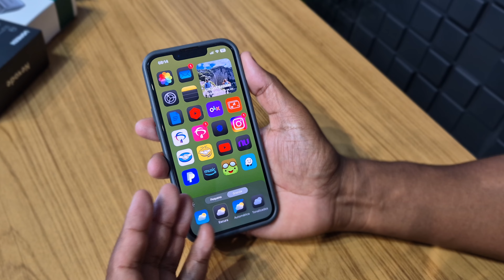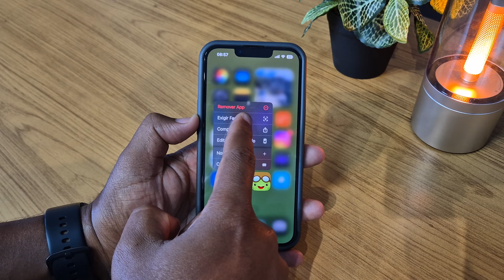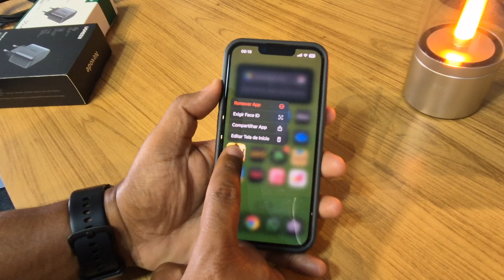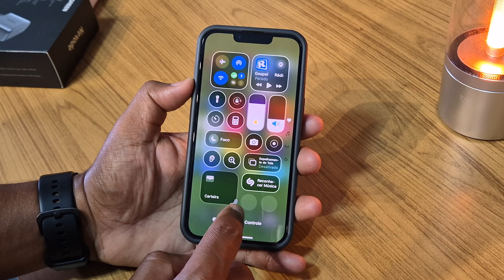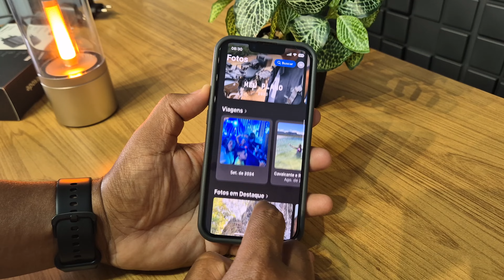ATUALIZEI MEU iPHONE 14 PARA O iOS 18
- Case do meu iPhone 14 do vídeo

- POCO X6 Pro 512GB (Amazon)
- Galaxy A55 128/256GB
- iPhone 13 128/256GB (Meli)

✅ Ajude-nos a manter o canal com PIX de 1 REAL: 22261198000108